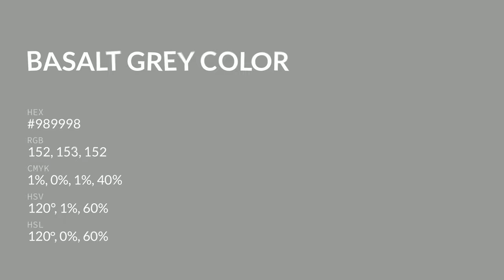Basalt Grey color #989998 hex color - Green color - Warm color 989998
What color is Basalt Grey ? #989998 hex color - Green color - Warm color 989998

Hex #989998 Color Code is also known as Basalt Grey color.